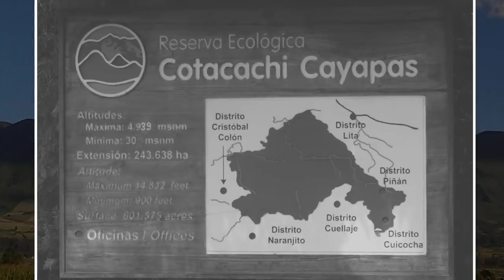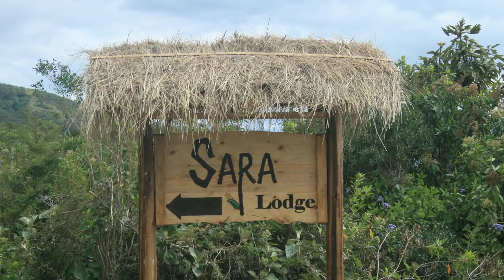Tradition and Transformation A Unique Eco Lodge in The Andes Sara Lodge 2019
This video showcases Sara Lodge, a new eco lodge 3 km before Cuicocha Lake in the Cotacachi-Cayapas Ecological Reserve in Ecuador. The video also includes an interview with the owner, Viviana Erazo.